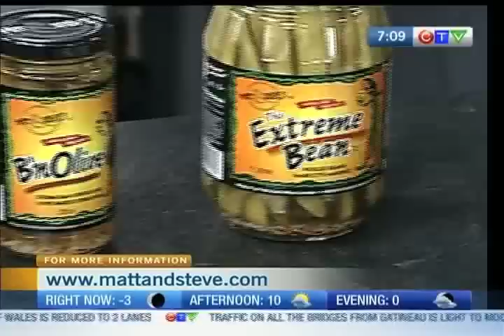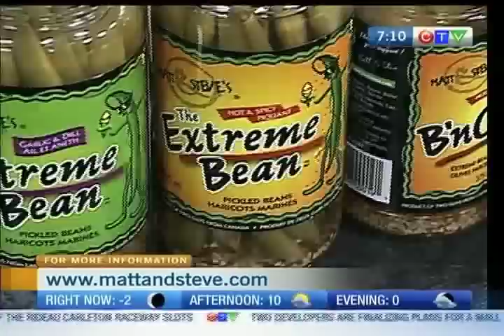Matt & Steve's Extreme Bean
Cooking appetizers with Matt & Steve's Extreme Beans!